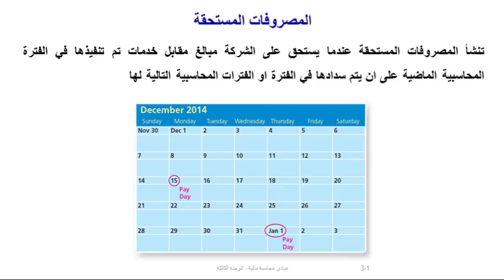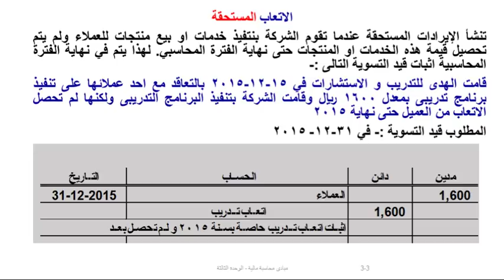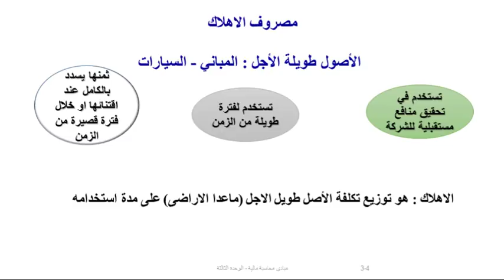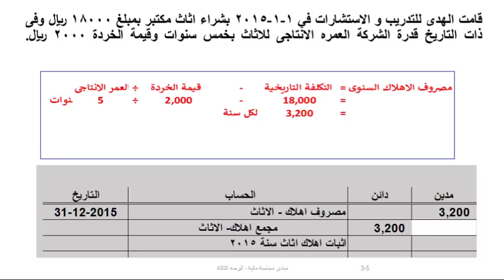اللقاء لتاسع/م.المحاسبة المالية/د.علاء الدين/18/03/1439